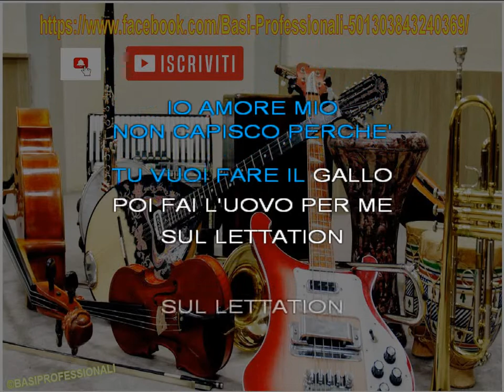A. CELENTANO★SVALUTATION★KARAOKE (NEW VERSION)